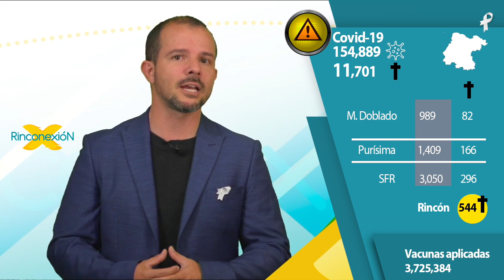NOTICIAS en el Rincón 30/Agosto (EP 354)